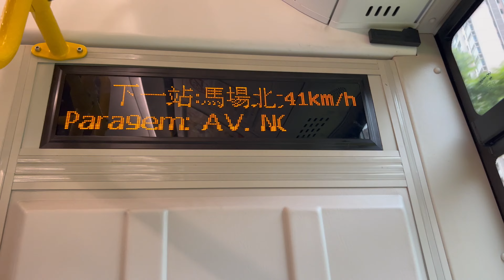澳門新福利混合動力增程車HE64@17馬場北大馬路報站